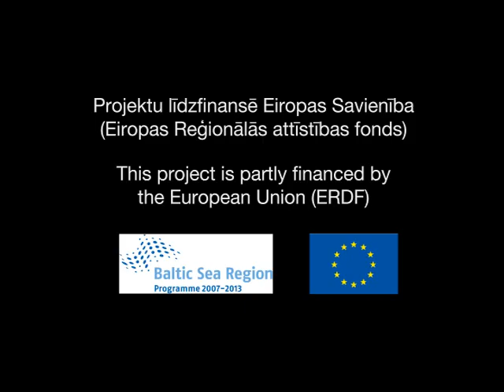The Black Grouses dancing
Black Grouse lek in Bažu bog of Slitere National Park is the biggest in Europe. In 2009 there were counted 66 black grouse males together at one place. Landscape and strict protection of the area made it possible for this place to gain the status of Black Grouse capital.
Black Grouse mates in early spring. Males -- cocks gather at their lek spots from wide area. Here they occupy their territory and protect it from the others. Boundary posts are small trees, grass clusters and small knolls. Most valuable territories are in the middle of the lek. As everyone tries to get as close as possible to the centre of the lek, territories of each cock there is smaller, but further away from the centre bigger. Males hiss, utter mating-calls, show off their splendid feathers and threaten each other with special warning call. And all this is because of humble females. When they show up, males become much more active to gain female attention as they are to choose male to mate with. Among all cocks only few of them will be the lucky ones. When fertilized, hens find a place to nest and care about chicks alone. Cocks continue lekking while hens start nesting. If first nesting fails, hen can go back to the lek and mate again.
Rubeņu riests Slīteres NP, Bažu purvā ir lielākais Eiropā. Te 2009. gadā vienkopus riestoja 66 rubeņu gaiļi. Mozaīkveida ainava un stingrais aizsardzības režīms nodrošinājis Slīterei rubeņu lielvalsts statusu.
Rubeņi riesto agri pavasarī. Tēviņi - gaiļi pulcējas riesta vietās, no plašas apkārtnes. Te tie aizņem savas teritorijas, kuras aizsargā. Par robežstabiem kalpo ciņi, mazi kociņi, zāļu puduri. Vērtīgākās teritorijas atrodas riesta centrā. Visi cenšas ieņemt teritoriju pēc iespējas tuvāk centram, tāpēc riesta centrā teritorijas ir mazākas, perifērijā -- lielākas. Tēviņi šņāc, rubina, demonstrē krāšņo spalvu tērpu un draud viens otram, izkliedzot īpašu brīdinājuma saucienu. Tas viss tiek darīts necili tērpto rubeņu vistu dēļ, tāpēc visu šo izdarību intensitāte pieaug, kad riestā ierodas rubeņu vistas. Tās cenšas nosēsties centrā, kur gaiļu blīvums ir lielākais. Vistas ir tās, kuras izvēlas gaili ar kuru pāroties. Vairumā gadījumu tie ir daži aktīvākie gaiļi no visa riesta. Pēc apaugļošanas, vistas izvēlas ligzdvietu riesta tuvumā un vienas pašas uzņemas visas ar ligzdošanu saistītās rūpes. Gaiļi turpina riestot, kad vistas jau uzsāk ligzdošanu. Ja kādai vistai pirmais dējums iet bojā, tā var doties uz riestu un apaugļoties vēlreiz.
This video was produced by Slitere National Park Administration as a contribution to the Baltic Green Belt project, which is part-financed by the European Union (ERDF) within the Baltic Sea Region Programme. The Baltic Green Belt is part of the European Green Belt initiative which has the vision to create the backbone of an ecological network, running from the Barents to the Black Sea that is a global symbol for transboundary cooperation in nature conservation and sustainable development.